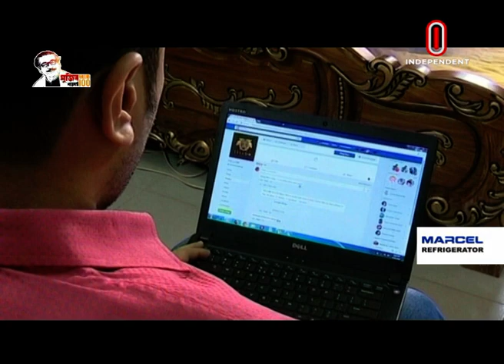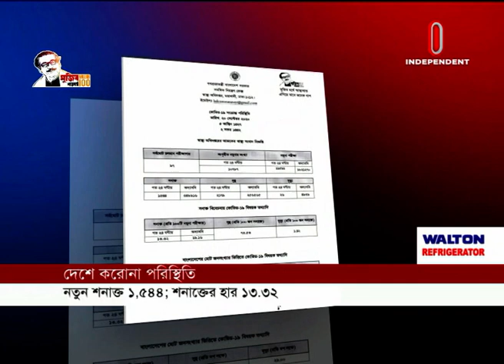News AT 07 PM || সংবাদ সন্ধ্যা || [20 September 2020]